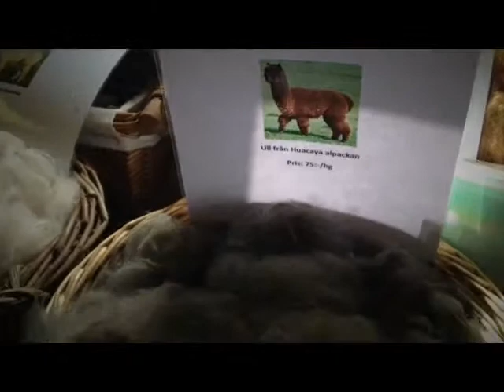Angora wool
Soft - soft wool from angora rabbit.